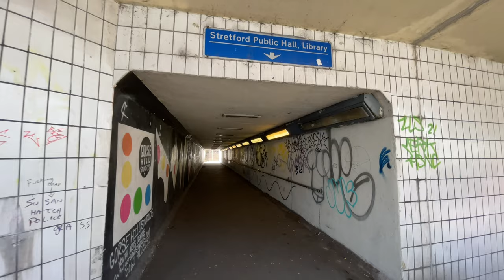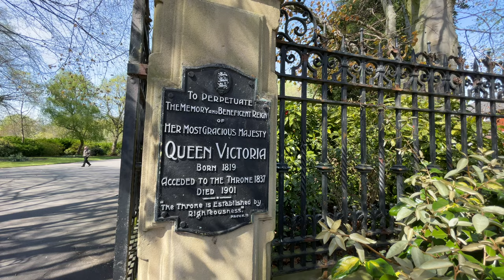Walking in Stretford part 1 • 4K60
Stretford is an inner suburb of Manchester, not to be confused with Stratford in east London.  It's a typical late Victorian/Edwardian suburb with a dreadful, ill-conceived 1960s redevelopment in the middle - they turned the entire central shopping district into a mall.  Other parts are quite nice, however, and there are still a few historic buildings although some are vacant.  Here we walk from the Metrolink tram stop to Victoria Park via the library.

Map: coming soon (maybe)
Time: 25 April 2021 about 1330
Temperature: about +16C

Camera: Apple iPhone 12 Mini
Lens: “wide” setting
Stabilizer: DJI Osmo 3
Microphone: iPhone built-in
Seasonal allergies & heavy breathing: author's own.

00:00 Stretford Metrolink
02:38 Public Hall & Vacant Cinema
03:22 1960s Subway/Underpass
09:03 Library
13:41 Victoria Park